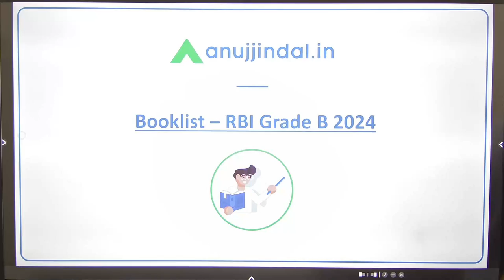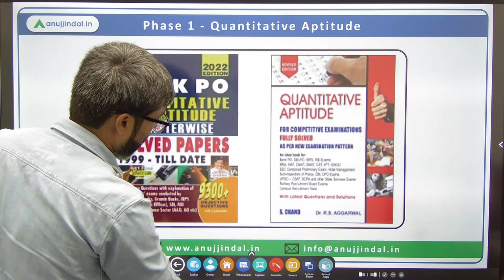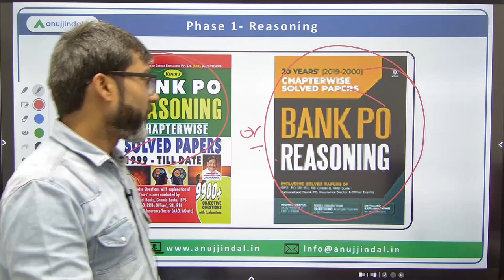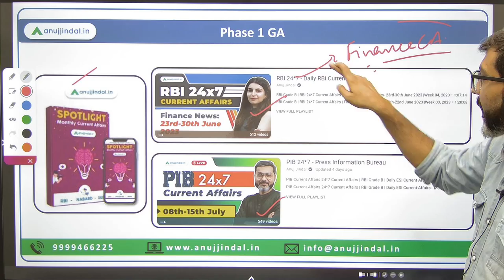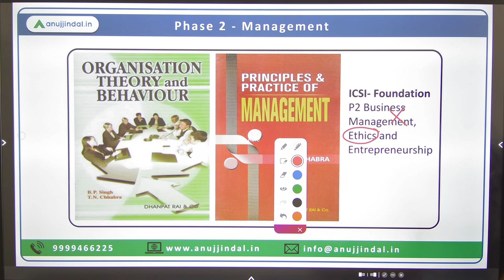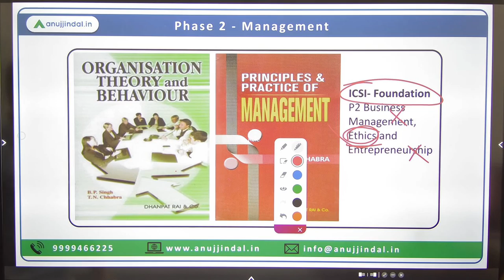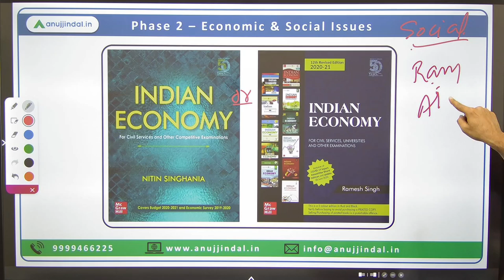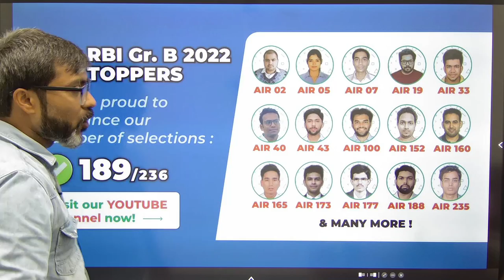RBI Grade B Books | Self Study Books for RBI Grade B | RBI 2024 Booklist | RBI 2024 Notification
Books are the only weapons which can lead you to the success in your war against the competitive examinations. Since, the RBI Grade B 2024 aspirants are all set for the preparation, they definitely need this weapon.
In this video, I am gonna tell you the complete booklist which will help you in acing the 2024 exam. All the best!

00:00 - 01:20  Intro
01:21 - 02:47  Phase 1 Quant
02:48 - 03:30  Phase 1 Reasoning
03:31 - 04:13  Phase 1 English
04:14 - 05:55  Phase 1 GA
05:56 - 07:07  Phase 2 Management
07:08 - 08:35  Phase 2 Finance
08:36 - 09:17  Phase 2 ESI
09:18 - 10:16  Phase 2 Current Affairs
10:17 - 11:23  End